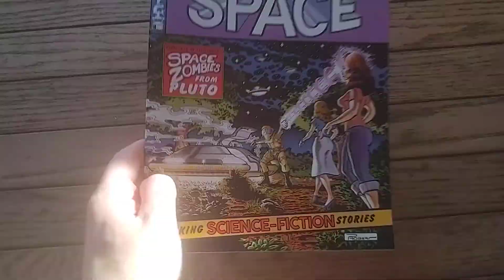BTTF Tales From Space Comic Book PAGE BY PAGE Preview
From Back To The Future (1985)